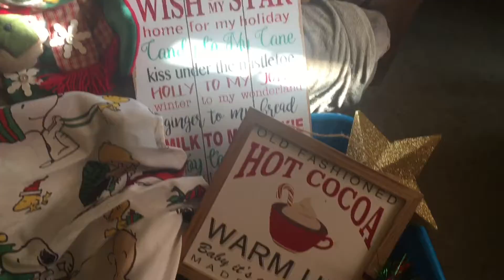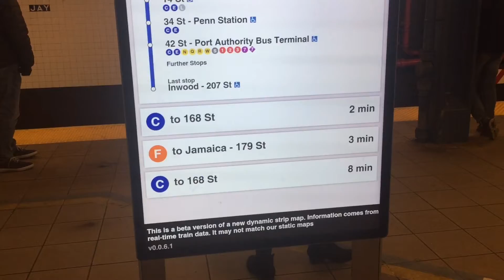Christmas Tree, Work & Movies!!! Vlogmas Day 5- NYC Vlog 🎄🗽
I didn’t record a day 4 because I was extremely busy. Day 5 was productive. Got some housework done, put the Christmas Tree up, went to work and went out with some of my favorite people. From Brooklyn to Manhattan, this is my NYC Vlog.